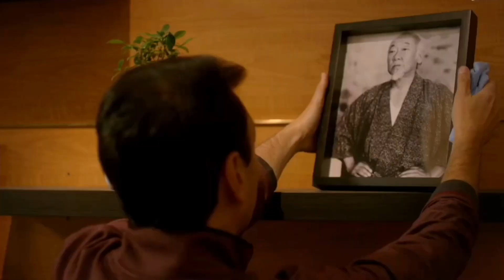Why Cobra Kai Season 6 Is The Last Season?